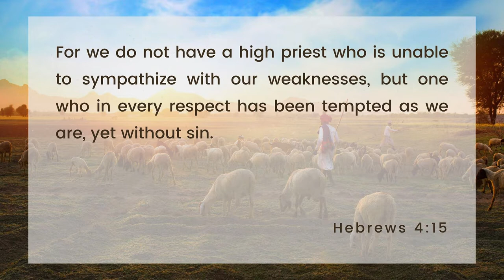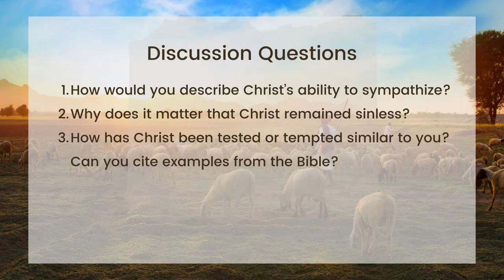Able to Sympathize (Gentle & Lowly Chapter 4)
This week, Charles George shares from Chapter 4 of our devotional. Take some time today to reflect with others:
1. How would you describe Christ’s ability to sympathize?
2. Why does it matter that Christ remained sinless?
3. How has Christ been tested or tempted similar to you? Can you cite examples from the Bible?